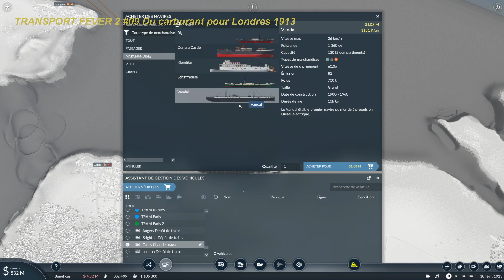TRANSPORT FEVER 2 #09 Du carburant pour Londres 1913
Les premiers bateaux